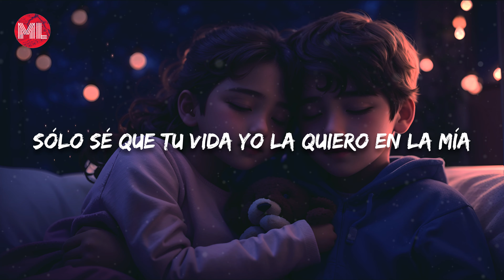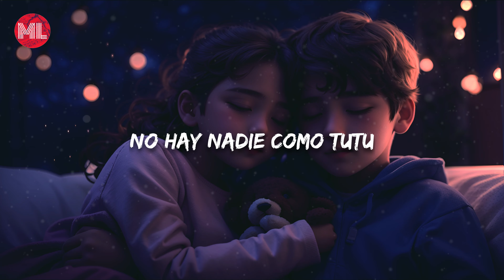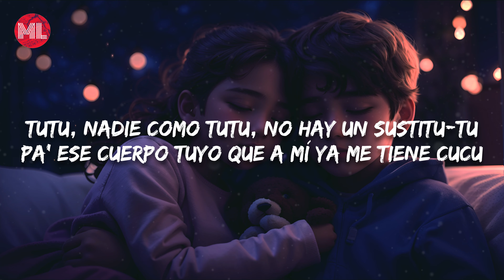Camilo, Pedro Capó - Tutu (Letra / Lyrics)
Letra de "Tutu":

(Camilo, hmm-mmm)
Ay, yo no sé de poesía ni de filosofía (Uoh-oh, uoh)
Sólo sé que tu vida yo la quiero en la mía

Yo no sé cómo hacer pa' no tenerte, la' gana' que te tengo

Tutu, nadie como Tutu, no hay un sustitu-tu

No hay nadie como Tutu
Porque no hay nadie como Tutu
No hay nadie como Tutu (Nadie como tú)

Si me deja', yo soy la aguja
Y tú mi muñeca voodoo, ooh
Me muero y me desmuero sólo por ti, ha

Porque yo me acurruco sólo contigo (Ay, yo contigo)

Porque no hay nadie como Tutu (Nadie, ey)

Porque yo me acurruco sólo contigo
Que mis besito' de pronto te sirven de abrigo

Cómo hacer pa' no tenerte, la' ganas que te tengo

Porque no hay nadie como Tutu (Nadie como tú)
No hay nadie como Tutu (Nadie como tú, tú)
No hay nadie como Tutu (No hay nadie como tú, tú)

(La Tribu)
(Capo)